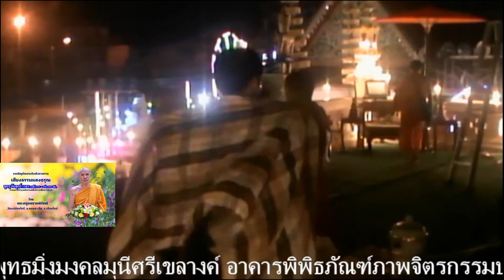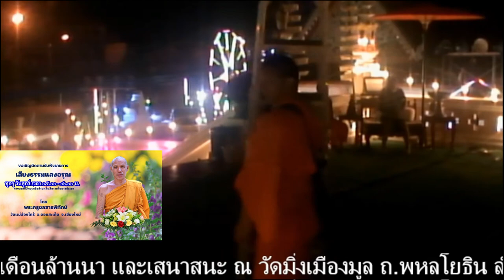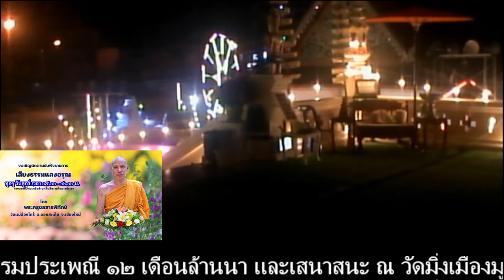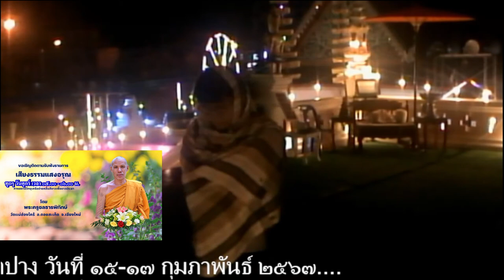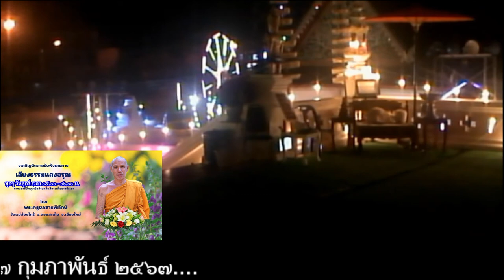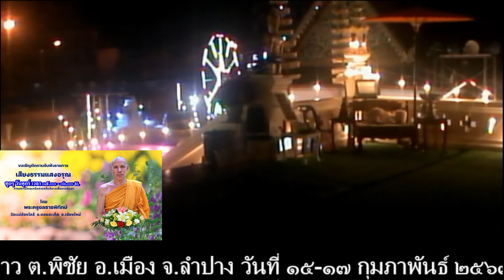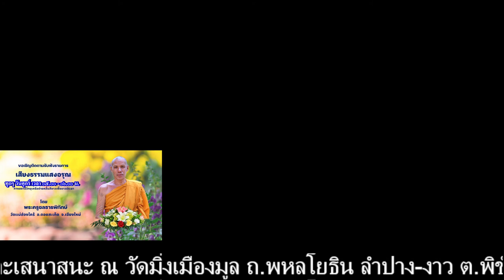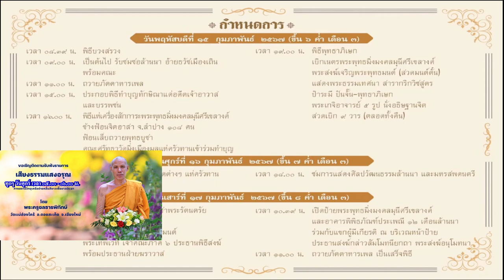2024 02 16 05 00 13